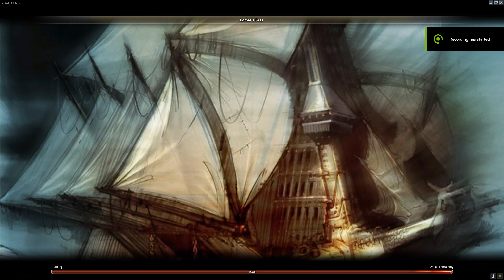Guild Wars E/A Elementalist Full Droknar's Run No Cons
A faster time than my last video. I don't use Drunken Master and Dwarven Stability because I don't like using alcohol for the run or other consumables. Using Ele isn't the fastest because it's a little clunky having to stop to recast spells, compared to some other classes. Slot 8 is optional, I went with Dash but there are other possible options.